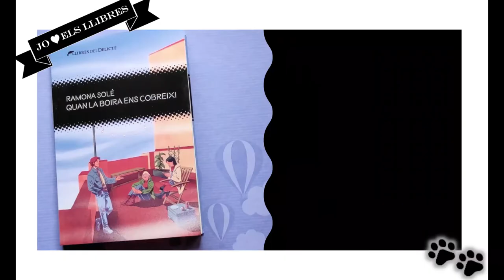Lectures de març i abril :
MARÇ
1.- 1 fill inesperat i 1 sofà. Gemma Vilanova
2.-  Lluna vella. Maria Sardans
3.- Tor. Tretze cases i tres morts. Carles Porta
4.- Anna Grimm. Xarxes criminals. Montse Sanjuan

ABRIL
1.- La drecera de Caïm. Sílvia Mayans
2.- Quan la boira ens cobreixi. Ramona Solé
3.- Será nuestro secreto. Empar Fernández
4.- L'última, la més petita. Fatima Daas
5.- El diabe no viu a l'infern. Franck Boysse